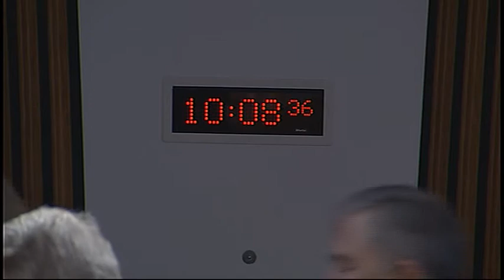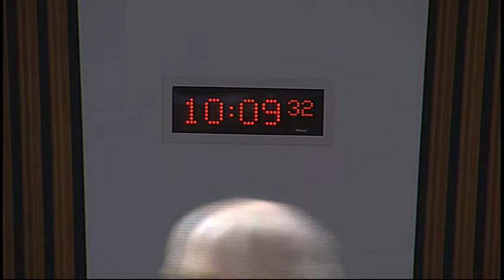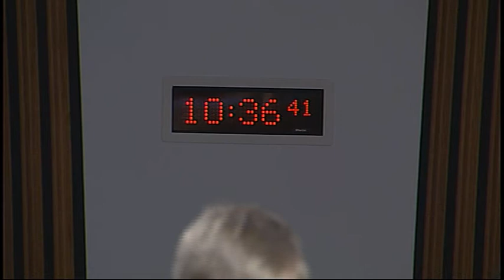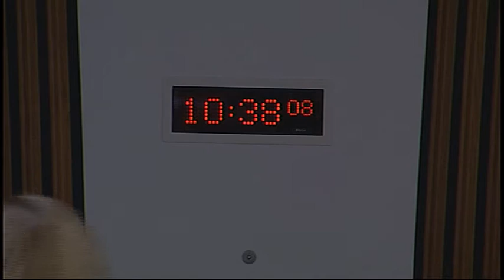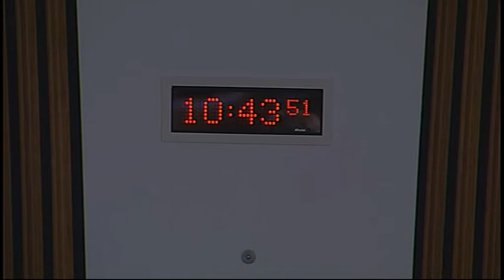Health and Sport Committee - Scottish Parliament: 17th November 2015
- Health and Sport Committee. Agenda

1. Smoking Prohibition (Children in Motor Vehicles) (Scotland) Bill: The Committee will consider the Bill at Stage 2 (Day 1).

2. Subordinate legislation: The Committee will consider the following negative instruments—
General Dental Council (Indemnity Arrangements) (Dentists and Dental Care Professionals) Rules Order of Council 2015 (SI 2015/1758);
Natural Mineral Water, Spring Water and Bottled Drinking Water (Scotland) Amendment Regulations 2015 (SSI 2015/363).

3. Transplantation (Authorisation of Removal of Organs etc.) (Scotland) Bill: The Committee will take evidence on the Bill at Stage 1 from—
Dr Sue Robertson, Member of BMA Scottish Council and renal physician in Dumfries, BMA Scotland;
Jordan Linden MSYP, Chair, Scottish Youth Parliament;
Lindsay Paterson, Policy Manager, Royal College of Physicians of Edinburgh;
Dr James Cant, Director, British Heart Foundation Scotland.

4. Transplantation (Authorisation of Removal of Organs etc.) (Scotland) Bill (in private): The Committee will consider the main themes arising from the oral evidence heard earlier in the meeting.

5. Palliative Care (in private): The Committee will consider a draft report.